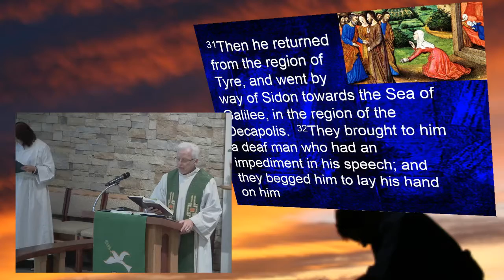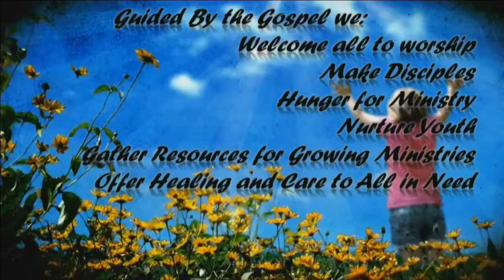6 Sep 2015 - 830 am - Messiah Lutheran Church